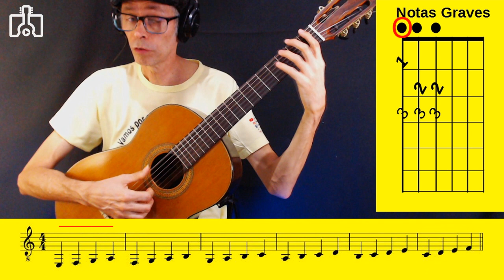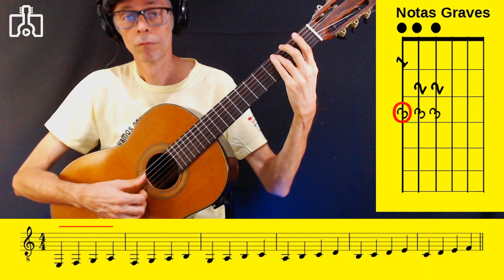Prática Nota Graves 4 em 4 Semínimas UMVM 57 Violão Para Todos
Seguindo com a série: "Um Minuto Vale Muito"
Agora vamos praticar as notas graves (bordões) no padrão de 4 em 4 notas, lembrando que a intenção além da parte prática com o instrumento, visa também a leitura dessas notas graves na partitura. Esse primeiro exemplo em semínimas (uma nota para cada tempo), para que vocês possam observar com calma a execução e localização das notas no braço do violão e no pentagrama.
Vamos por as mãos nas cordas?